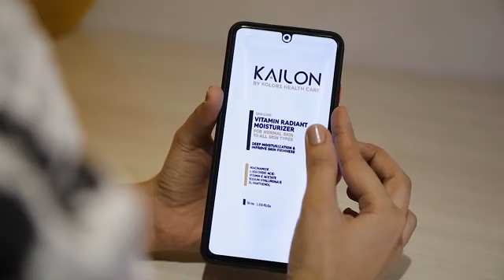Here's How Naveli Deshmukh Keeps Her Skin Nourished Using Kailon Product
Watch how LIVA Miss Diva 2021 finalist Naveli Deshmukh finds her happiness with Kailon. The stunning diva reveals the benefits and usage of Kailon Vitamin Radiant Moisturizer, which keeps her skin nourished all the time.
This Moisturizer helps in providing superior skin hydration with proper nourishment and is favorable for all types of skin. The Moisturizer protects free radicles and boosts collagen synthesis. This product helps to keep your skin healthy and glowing. Watch the complete video now to know more about this product.